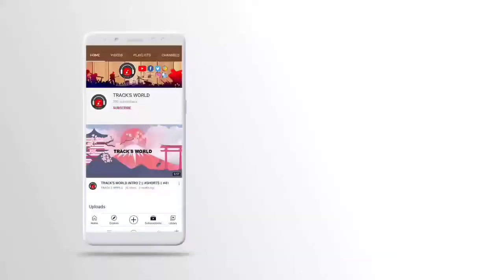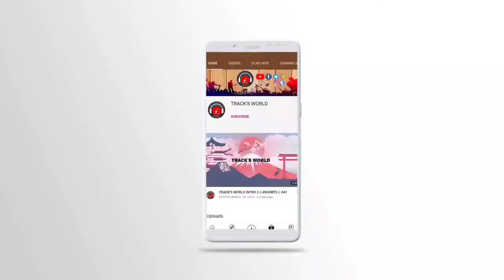నా దేహమును Original Song Track || Nissy John || Naa Dhehamunu || TRACK'S WORLD || #48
🖐️🖐️హాయ్ ఫ్రెండ్స్ మీకు పాటలు పాడాలి అంటే చాలా ఇష్టమా? మీ పాటలకి మ్యూజిక్ ట్రాక్ ప్లే చేసే వాళ్ళు లేరా? అయితే ఇంకెందుకు ఆలస్యం, మా ఛానల్ని విజిట్ చేయండి.మా ఛానల్లో జీసస్ సొంగ్స్కి మ్యూజిక్ ట్రాక్ వుంటాయి.మీరు ఆ మ్యూజిక్స్కి మీ సాంగ్స్ పాడుకోవచ్చు. ఇంకెందుకు ఆలస్యం వెంటనే మా ఛానల్లోకి వేలి ఒకసారి చూడండి.మీకు ఏ పాట అయినా ఏ భాష అయినా, సరే మేము ఉచితంగా ట్రాక్ చేయిస్తాం.

🖐️🖐️Hi friends do you like to sing songs? Do you searching for music TRACK'S? Songs have backgrund music Track You can sing your songs to those musics , because it is too late , so soon finger in our channel.Watch any song you have any LANGUAGE any song Well we do it for free .

TRACK'S WORLD. ..🎼🎼🎵🎵🎧🎧🎹🎹📯📯🎤🎤🎛🎛📻📻🎷🎷🎸🎸

WE UPLOADS TOP TRENDING VIDEOS AND SONGS

AK CREATION'S